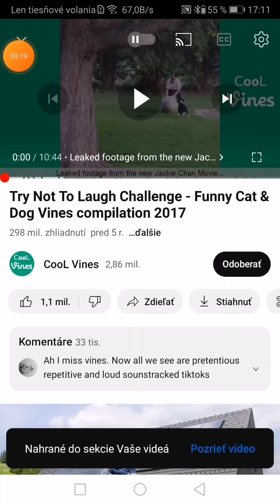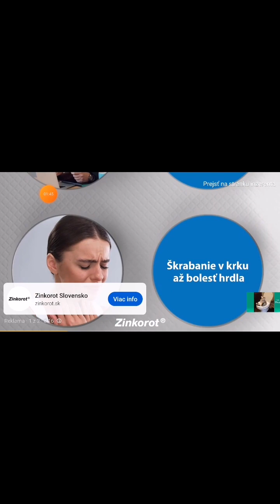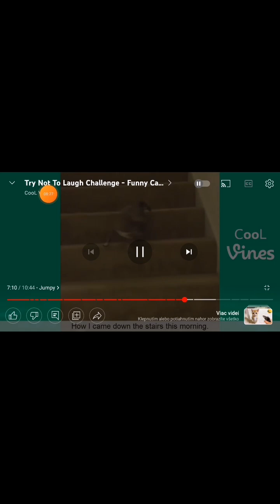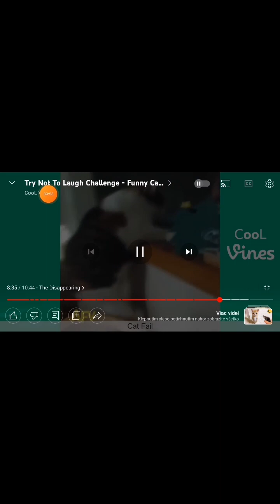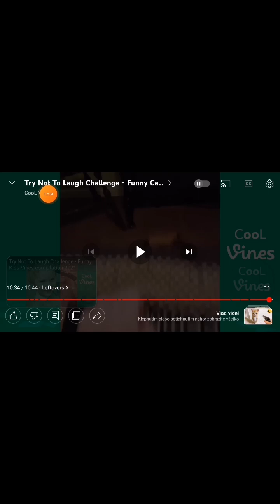samko haulik reaction on cat and dog vine